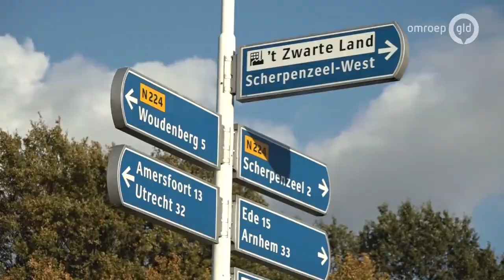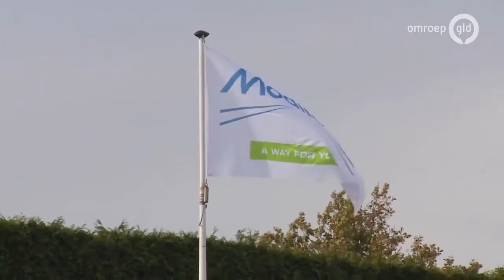GLD Nieuws 11 november 2018 Zondag 11 november